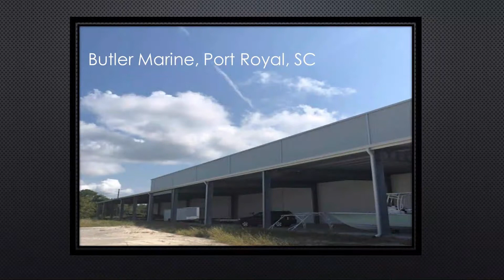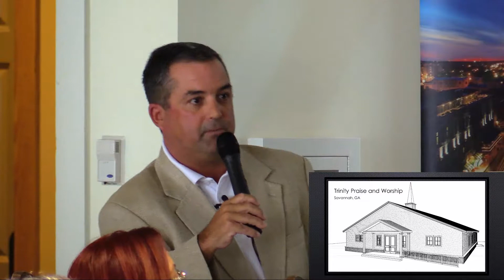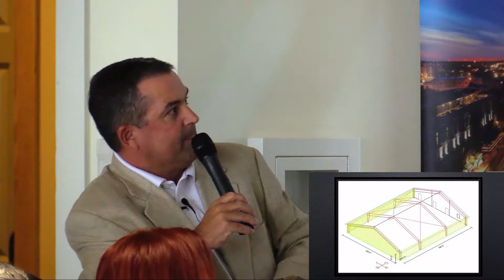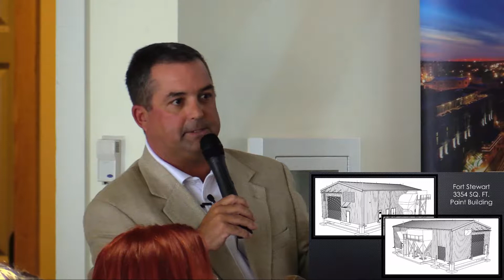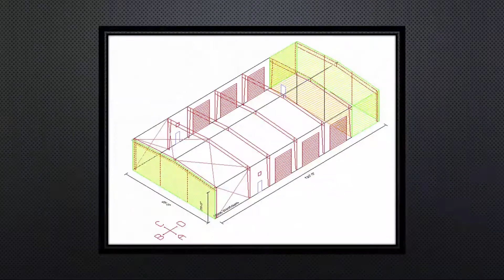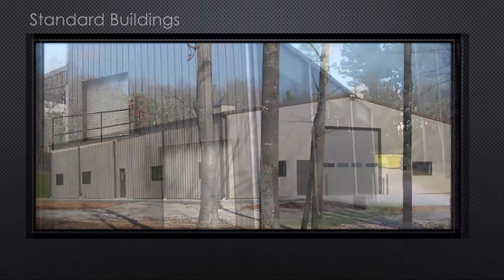Chris Tilton Speaking to the Savannah Chamber of Commerce: Metal Buildings: Modern Marvels